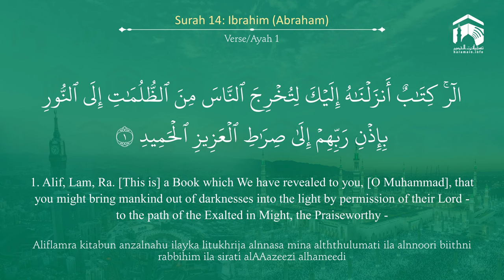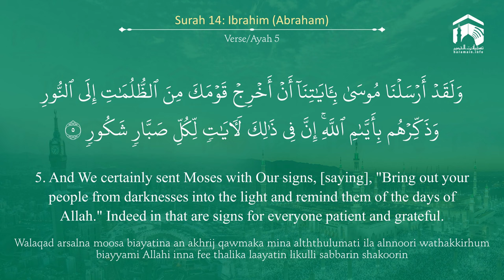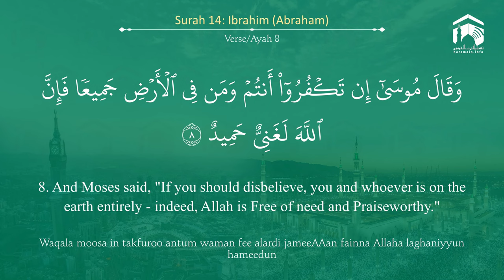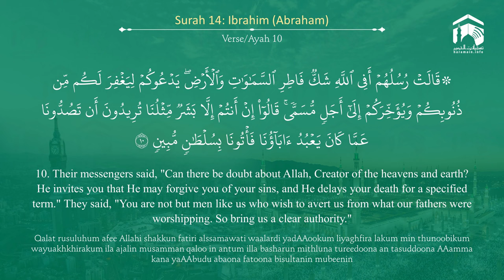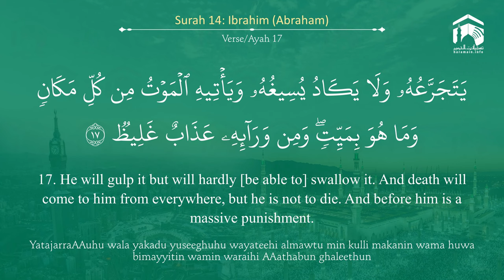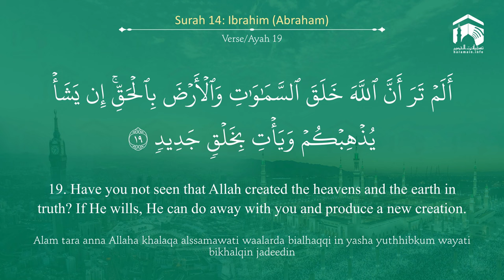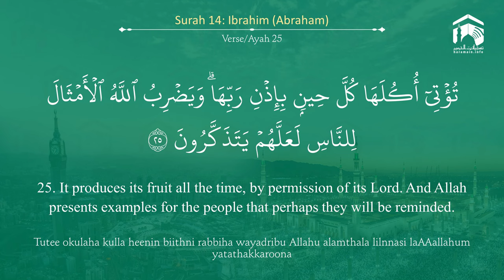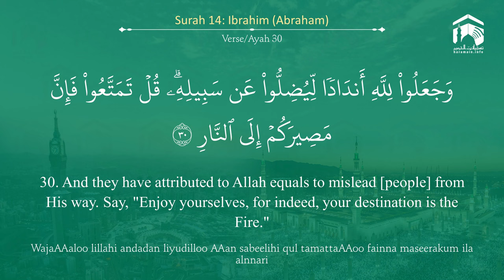Quran 14 Surah Ibrahim سورة إبراهيم Sheikh Abdul Rahman As Sudais - With English Translation